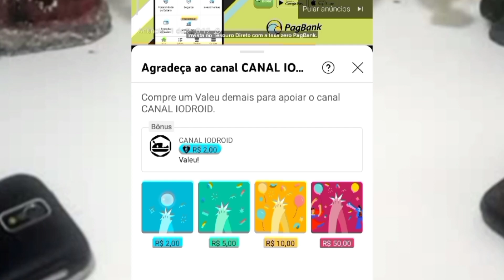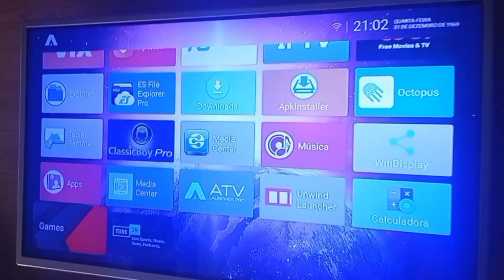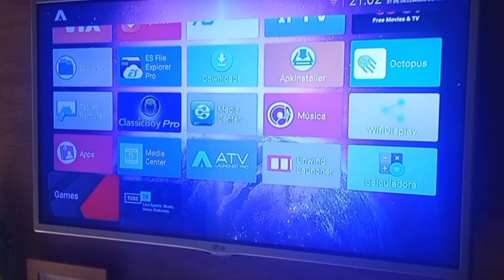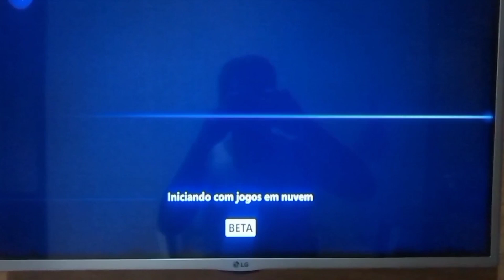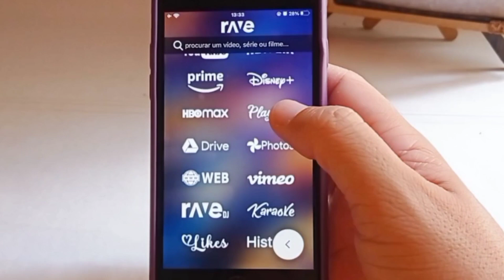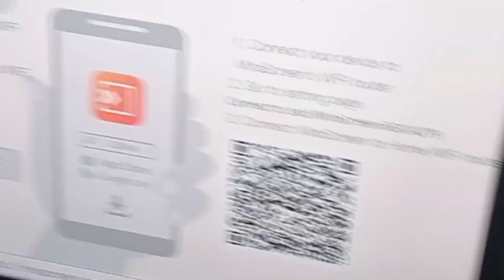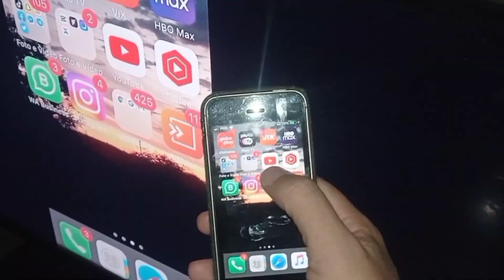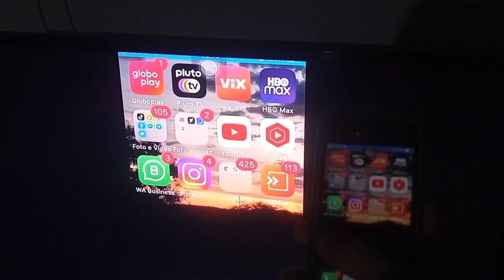COMPARATIVO ANDROID TV X MIRASCHEEN: QUEM É MELHOR DISPOSITIVO PARA MULTIMÍDIA NA TV, PC, CELULAR